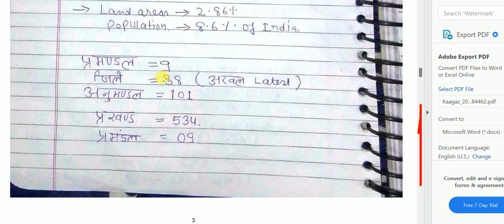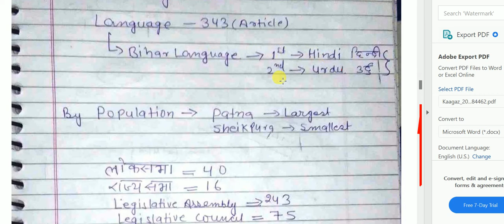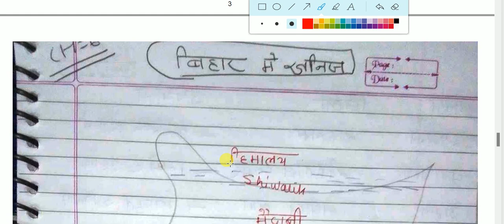BIHAR SPECIAL FOR BPSC EXAMINATION TOPIC MINERALS IN BIHAR AND ITS USES PART -5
BIHAR SPECIAL FOR BPSC EXAMINATION
TOPIC -MINERALS IN BIHAR AND ITS USES